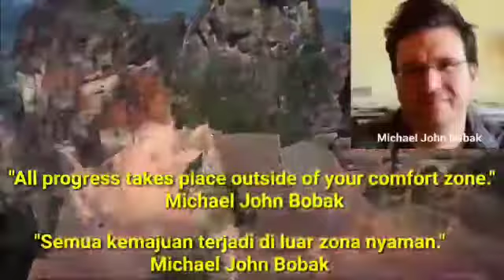KAMIS PENUH SEMANGAT!!!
Video dari JPsat